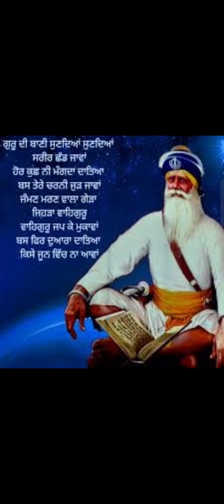katha vicher jarur suno like and subscribe ❤️🥰